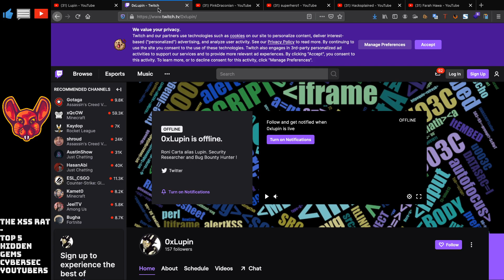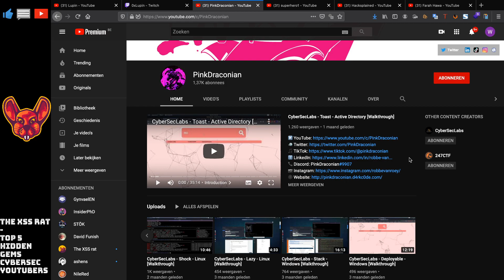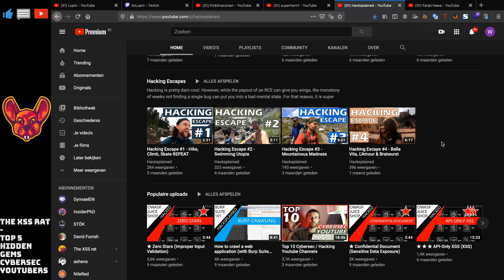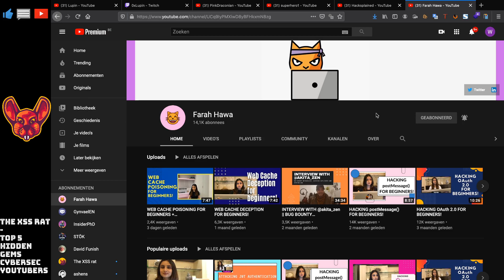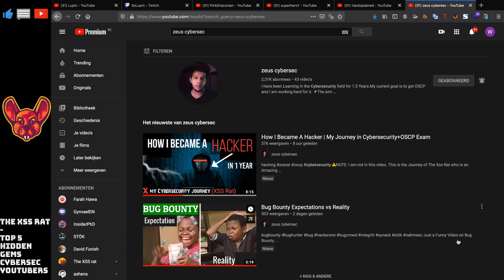Top 5 CyberSecurity Hidden Gems (Follow to learn hacking)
These are some of my favourite hidden gems this amazing community has to offer😍

thexssrat